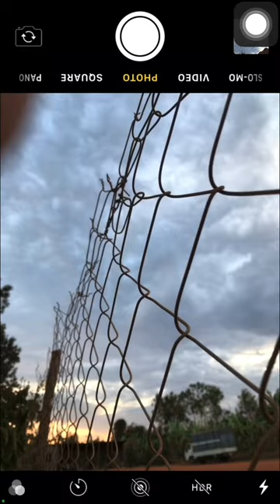Amazing effect with Metal fence